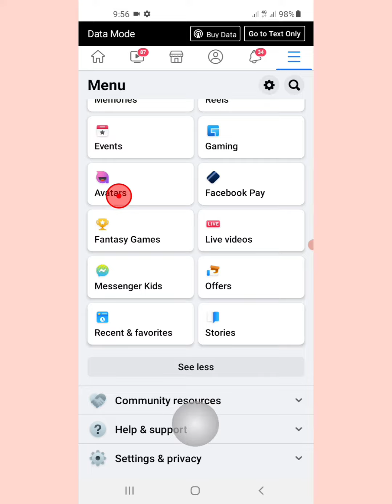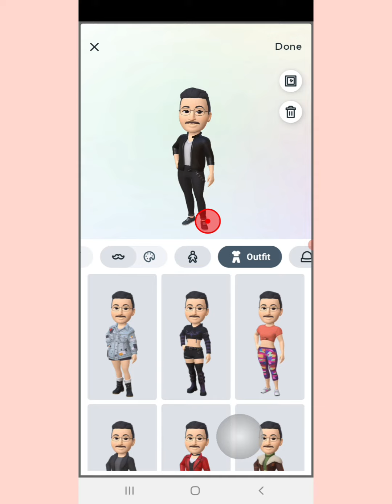How to Delete Facebook Avatar | How to Remove Facebook Avatar.